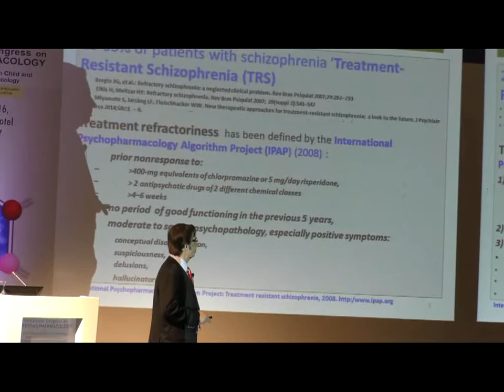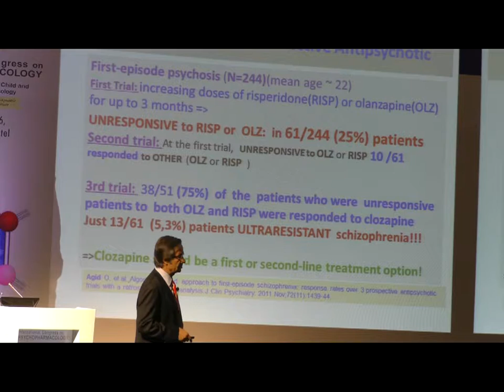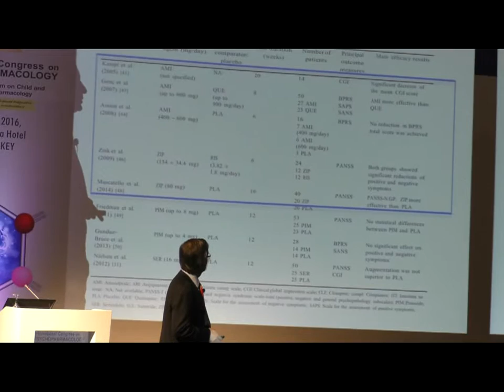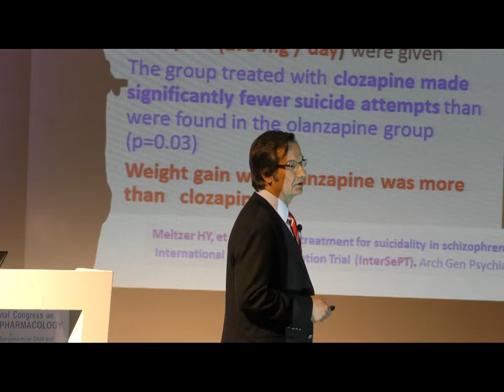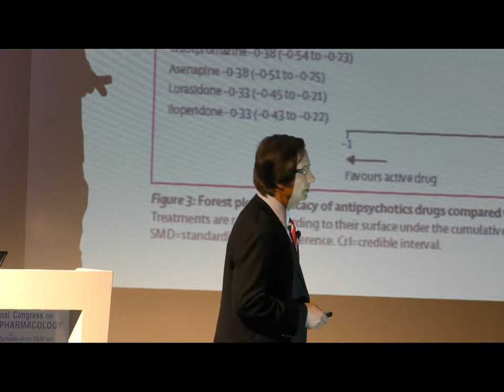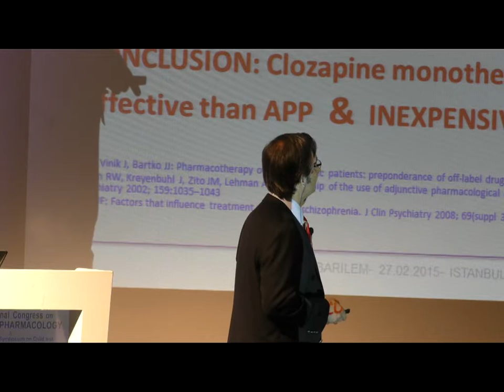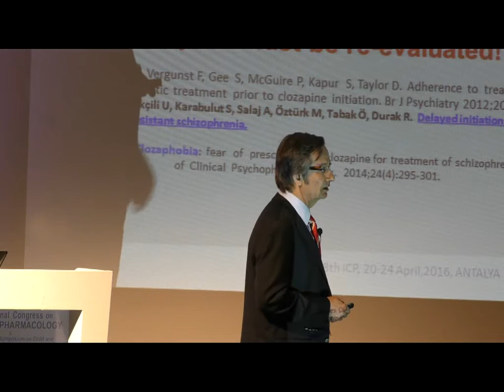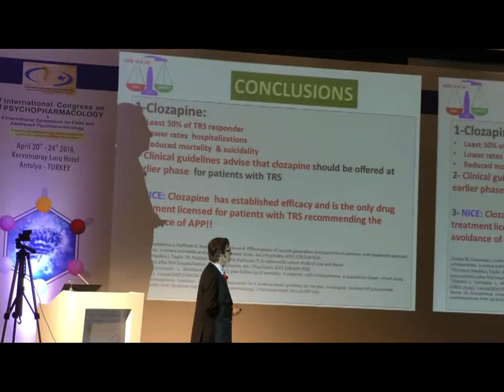high dose clozapine or antipsychotic combinations Mesut Çetin